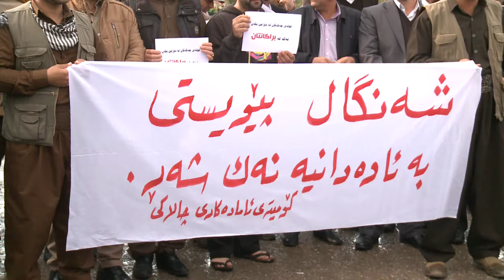راپۆرت : گه‌رمیان . گرنگی كۆنگره‌ی نه‌ته‌وه‌ی